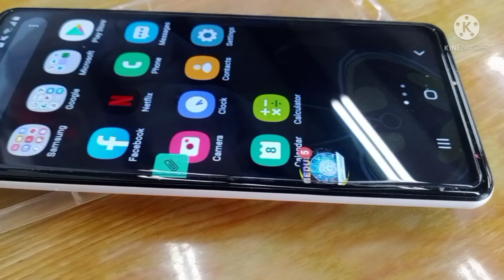How to apply Glass Protector in Samsung A21s/Easy and Short Toturial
Just watch the full vedio to have an idea on how to apply glass or any screen protector on your mobile phone at home#Short#EasyToturial#ScreenProtector